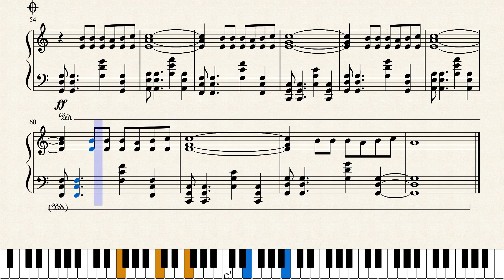Younha-Winter Flower (Feat. RM of BTS) by Younha (윤하)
I love this song but never found the time to make a piano cover of it, since we're all under quarantine I might as well, hope yall are doing okay amid COVID-19, stay at home and stay safe ‹3
Enjoy this cover! Check out my profile for more Kpop piano covers and my Instagram
"I will stay by your side until you survive~~~"